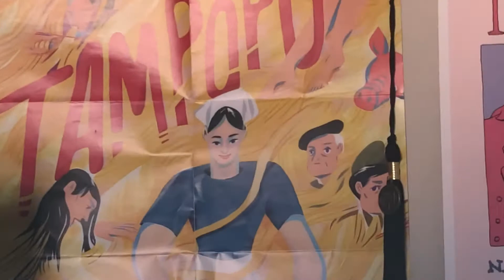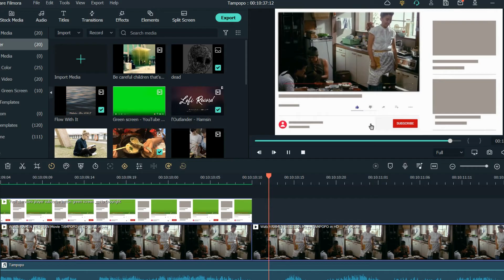Tampopo: The Joy of Creating Art - A Video Essay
Why do you make Art? Check out my video essay on Tampopo, the Japanese ramen western that artists need to watch and can learn from. Be sure to also let me know what you think of the movie or this video in the comments.